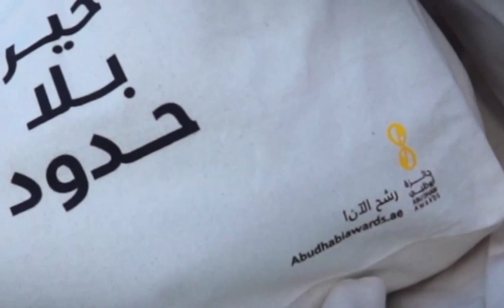The Abu Dhabi Award Organizing Committee participates in "We are all a family" Ramadan initiative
fazza
sheikh hamdan
qatar world cup opening ceremony
dubai
hamdan bin mohammed bin rashid al maktoum
hamdan fazza
dubai prince
faz3
fifa opening ceremony 2022
burj khalifa
sheikha mahra
hamdan
world cup opening ceremony 2022
calm down
dubai king
qatar fifa world cup 2022 opening ceremony
princess haya
opening ceremony fifa world cup 2022
dubai princess
prince hamdan
rasgulla reddy
sheik hamdan
one night in dubai song
dua lipa
shorts
dubai song
sheikha latifa
habibi come to dubai
dubai sheikh
prince fazza
prince fazza
qatar
ronaldo
messi
arabic songs
rashid bin mohammed al maktoum
song
cristiano ronaldo
hindi movie
dubai city
rashid sheikh dubai
pathan song
bts
fazza wife
pakistani drama
sheikh hamdan fazza
habibi song
makkah live
sheikh
king of dubai
saudi arabia
fifa world cup 2022 live
haya
sheikh mohammed
siyani
dubai royal family
neymar
new movie
georgina rodriguez
patli kamariya mor hai hai
Songs
fazza hamdan
new song
prince dubai
fazza3
dubai dance
hindi song
sheikh hamdan lifestyle
salman khan
sheikh hamdan status
arbi song
shikha mehra
dubay shahzodasi
fazza dubai
short video
South movie
habibi
rema
makka madina
snoop dogg
pathan trailer
zadruga uzivo
dubai status
fifa world cup 2022 live opening ceremony
movie
shaikh rashid dubai
mohammed
street food
fifa world cup 2022 song
sadio mane
ufc
dubai fazza
sheikhhamdan
shakira
fazza
sheik rashid
mc stan
tamil movies
CZn burak
status
surah rahman
mohammed bin salman
sheikh mahira
imran khan
mbappe
nora fatehi
sheik hamdan bin mohammed
naat
asianet news live
jungkook
al maktoum
sheik rashid death
zayn malik
piala dunia qatar 2022
islamic status
putin
bakhtawar drama
zadruga
islam makhachev
sheikh mohammed bin rashid
kolam kuttama
saudi arabia winning moment
cr7
dubai shorts
movies
habs
qatar 2022
salt bae
shihab chottur
zehra gunes
shaikh hamdan
natok
sheikh fazza
saudi arab
princess haya
haya bint hussien
bangla natok
dubai prince sheikh hamdan
sheikh nawab
qatar king
selena gomez
South korea
North Korea
Seoul
uae South korea
XXX
kala chashma
betiyan
dubai queen
para dige
fifa world cup 2022 final ceremony
kristen stewart
sheikh rashid al maktoum
king dubai
dreamers